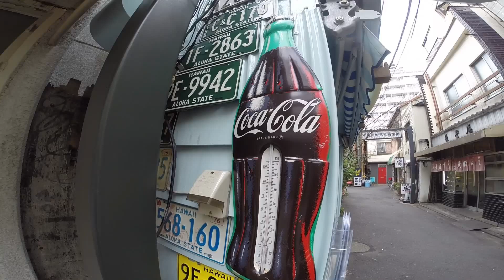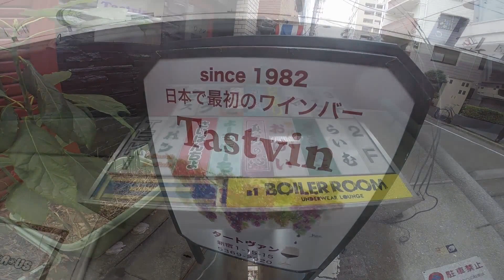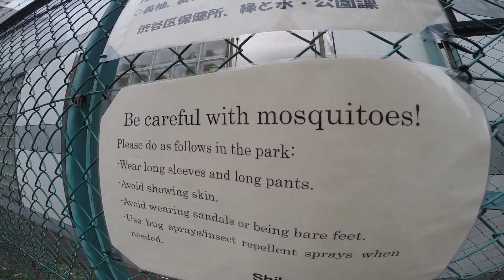TOKYO,TOKYO,TOKYO ! （1583）Various signboards in TOKYO [vol.17] ～東京看板コレクション vol.17